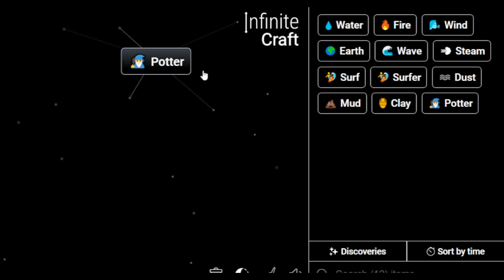How to Make Hogwarts School of Witchcraft and Wizardry in Infinite Craft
Master the art of crafting with our Simple Infinite Craft Recipes Tutorials! Learn how to obtain a Hogwarts School of Witchcraft and Wizardry in the immersive world of Infinite Craft. Unleash your creativity and explore the possibilities with our step-by-step guides!

📜 Featured Infinite Craft Recipes:

Hogwarts School of Witchcraft and Wizardry ,